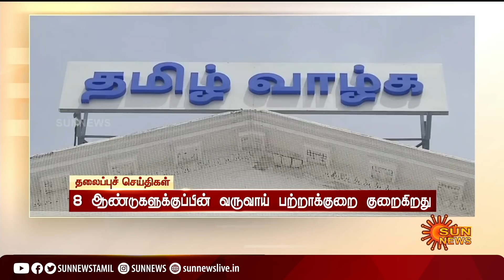மாலை 5 மணி தலைப்புச் செய்திகள்! | HeadLines| 5 PM | 18-03-2022 | Sun News